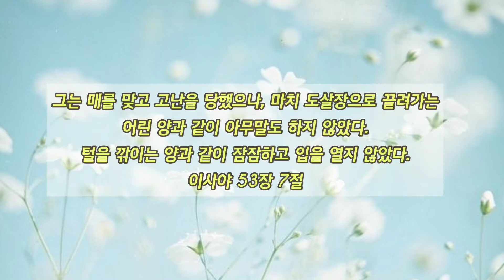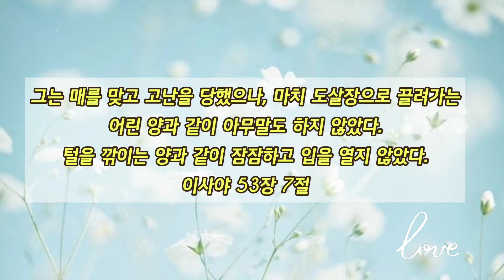이사야 1~10장(쉬운성경) LIFE SONG